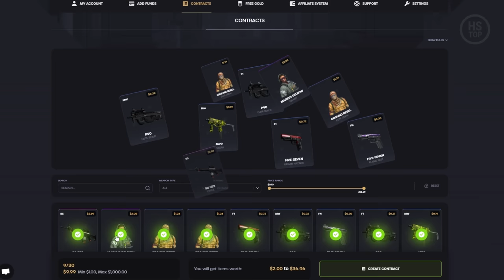Shortcuts in Left 4 Dead 2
0:00 Dead Center
2:59 The Passing
3:58 Dark Carnival
5:52 Swamp Fever
6:46 Hard Rain
8:03 The Parish
9:30 Cold Stream
9:49 No Mercy
10:46 Crash Course
11:00 Death Toll
12:17 Dead Air
13:41 Blood Harvest
13:56 The Sacrifice

0:01 Hampus Naeselius - The Sewers
2:59 Hampus Naeselius - Crossing the Border
6:46 Hampus NaeseliusTears in Rain
9:30 Nihoni - Subconscious